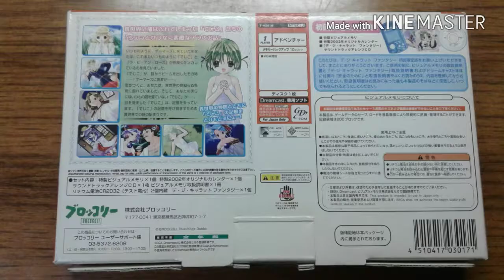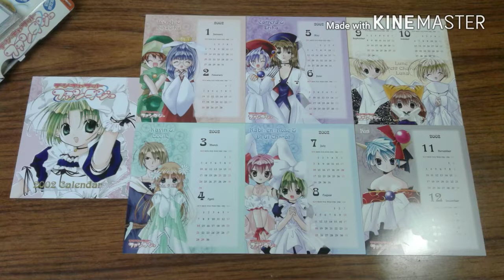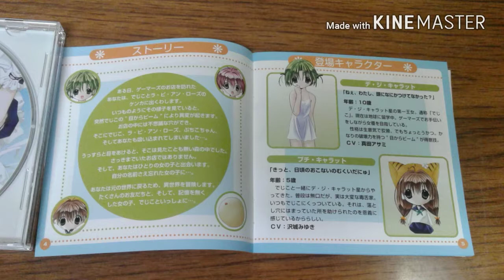DREAMCAST NTSC-J GAMES: Di Gi Charat Fantasy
Visual novel game, cool set.